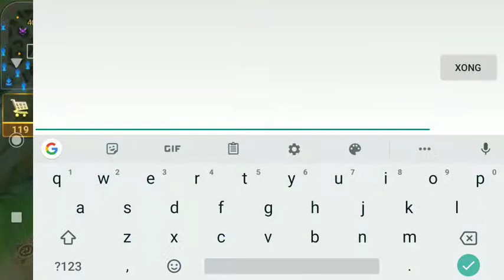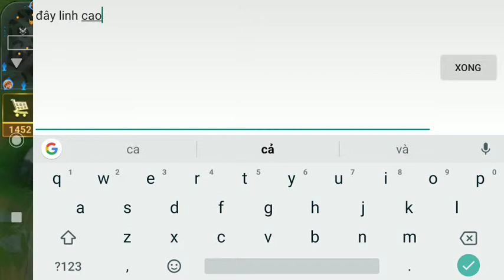Audio red ncuong